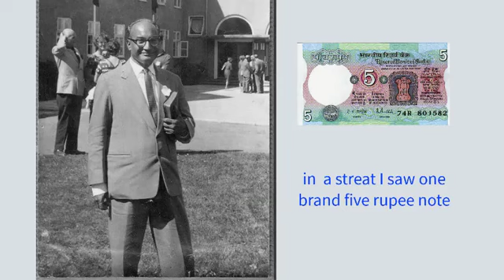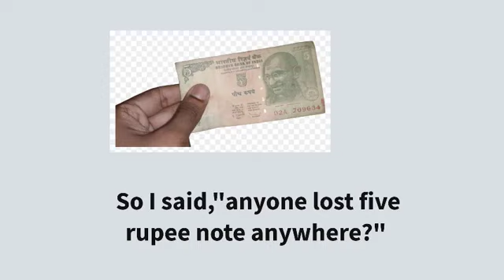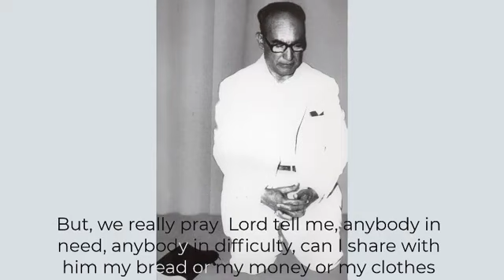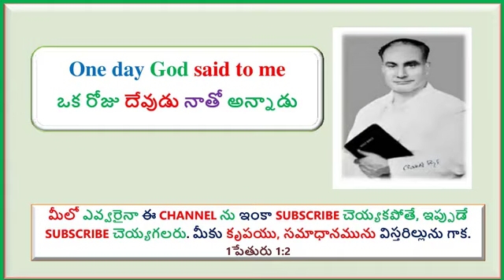విశ్వాసికి కనువిప్పు కలిగించే భక్త సింగ్ గారి మాటలు చివరి వరకు వినండి/ By Bro. Bakthsing